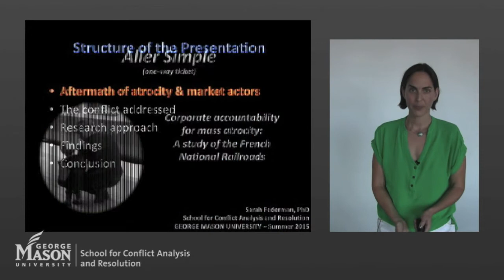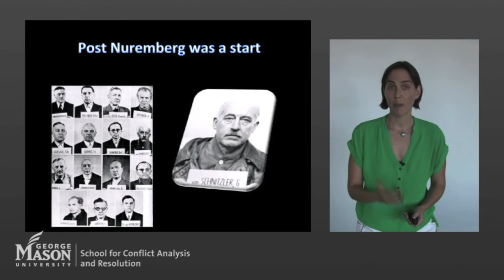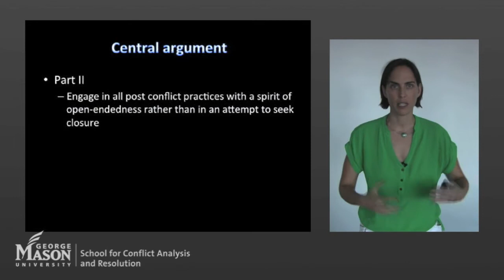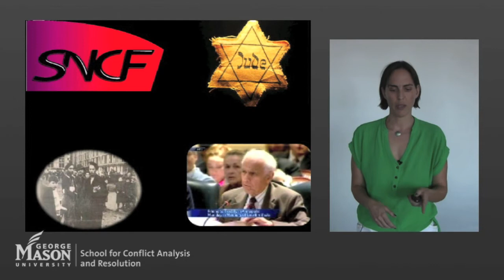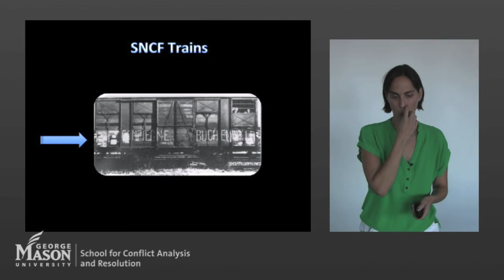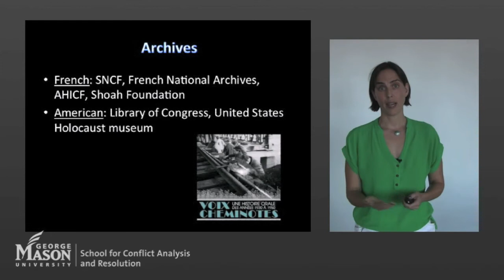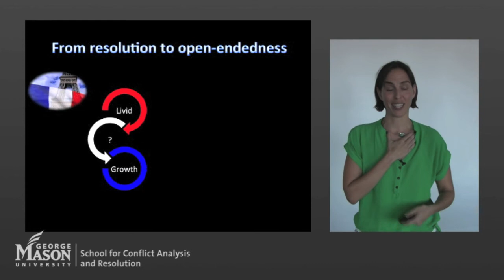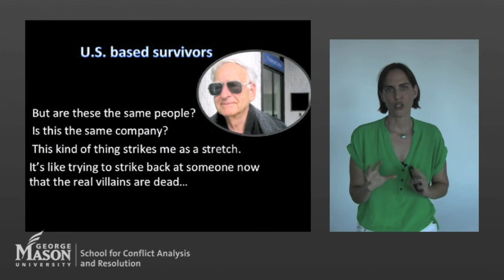Aller Simple: Corporate Accountability for Mass Atrocity- A study of the French National Railroads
Sarah Federman presents an overview of her completed doctoral research while a student at George Mason University's School for Conflict Analysis and Resolution. Sarah outlines her field of study (transitional justice at the intersection of corporate accountability) and provides and overview of her research in role of the French national railroads in the transport of deportees from France to Auschwitz during WWII and the conflict that ensues today over that role. Sarah discusses her methodology (interviews, archival work, and participatory research in French and English) and provides a brief introduction to her findings.